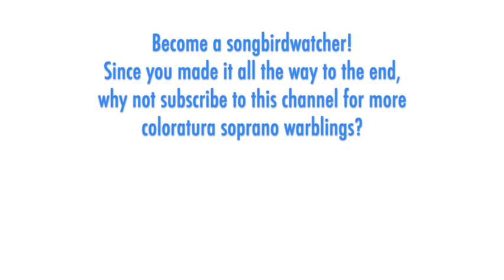Glass Shatterers! Susanna Foster - Verdi: LA TRAVIATA, Sempre libera, 1941 High A-Flat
THE SONGBIRD: Susanna Foster (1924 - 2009) was born Suzanne DeLee Flanders Larson. She chose her stage name based on the song "Oh Susanna!" and the composer Stephen Foster. She was born in Chicago and raised in poverty during the depressions, moving often, until at the age of twelve, she was scouted by MGM and moved to Hollywood. She had a freakishly high soprano voice and Foster was originally slated to star in the MGM production of "B Above High C," but the film was never made. She was put under contract with Paramount Pictures and made her film debut when she was 14 in 1939's "The Great Victor Herbert," opposite Mary Martin and Allan Jones. Foster made two more films (including "Glamour Boy" from which this aria is taken) before moving to Universal Studios, where she portrayed the ingénue Christine in the 1943 film version of "Phantom of the Opera" opposite Nelson Eddy and Claude Rains. The film garnered two Academy Awards and was Universal's biggest money-maker that year. Foster's star was on the rise and made seven more films in the next few years, but she left Hollywood in 1945. A few concert tours and operetta stage productions followed, but her career wound down by 1950s.

THE MUSIC: Verdi's "La traviata" is the most popular opera in the world. According to Operabase statistics since 1996 it's had 3,805 productions, more than any other opera.  It was not a success at its premiere in Venice in 1853, due to the audience reactions to the singers, however productions in the following few years began to take hold (Madrid, Vienna, London, New York, and in a French translation in Paris) and this masterpiece been a part of the core repertoire ever since. Violetta, the principal soprano role and title character is a long, very challenging and rewarding role with consistently brilliant music and a compelling story arc. Her aria at the end of Act One end with the highly florid cabaletta "Sempre libera" where she vows to continue living in the carefree lifestyle of a courtesan. Many sopranos interpolate a High E-flat for a big climax, but Foster ups that to a High A-flat!